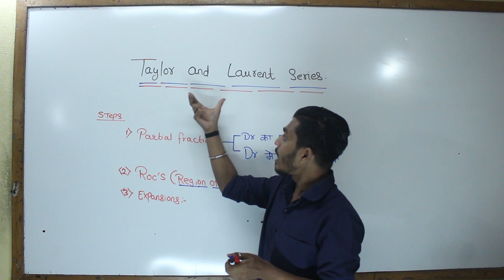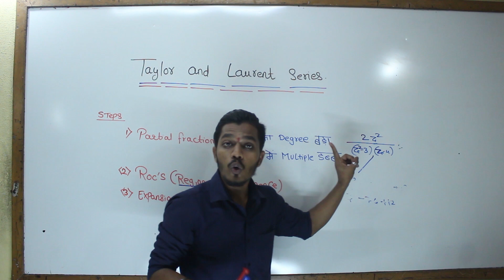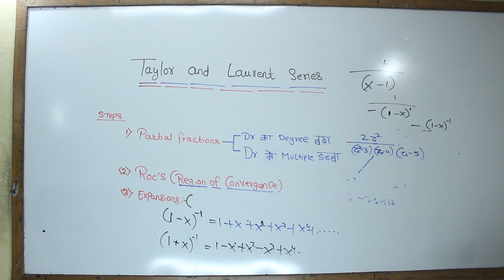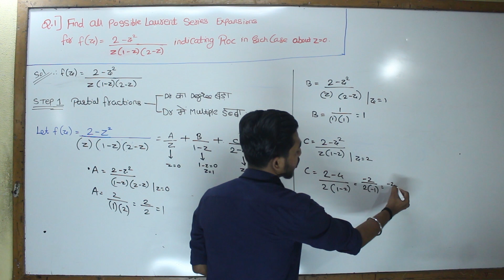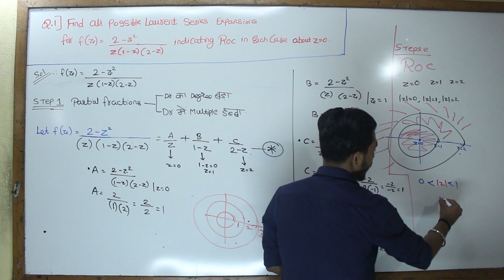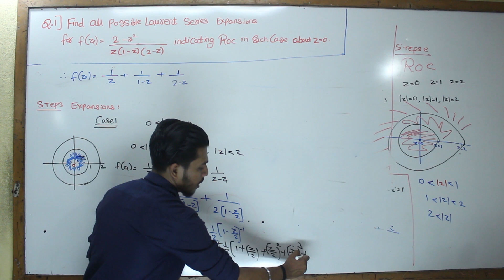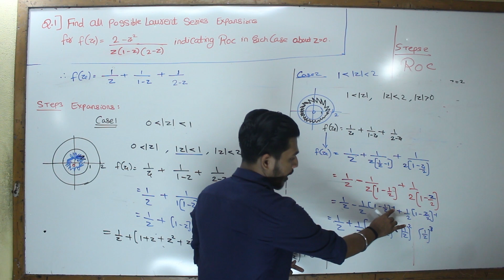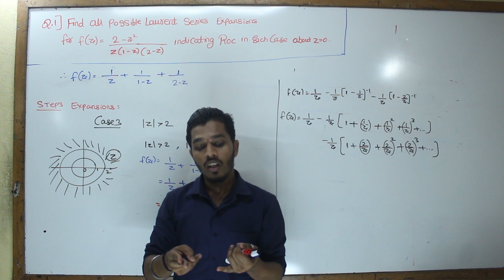Taylor and Laurent Series - University Example No.1 | Engineering Mathematics | [Lec 1]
Video Include University Example Solution on Taylor and Laurent Series

Note:- At 29.03 There is NEGATIVE sign Instead Of positive Sign.